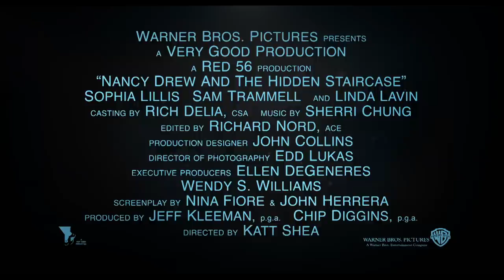Nancy Drew and the Hidden Staircase | Digital Trailer | Warner Bros. Entertainment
Teen detective Nancy Drew is back to solve a brand new mystery in “Nancy Drew and the Hidden Staircase.” Produced by Ellen and starring Sophia Lillis as Nancy, the film follows Nancy and her friends as they set out to solve a mystery, make new friends, and establish their place in the community. Find out what happens when “Nancy Drew and the Hidden Staircase” hits theaters March 15th!